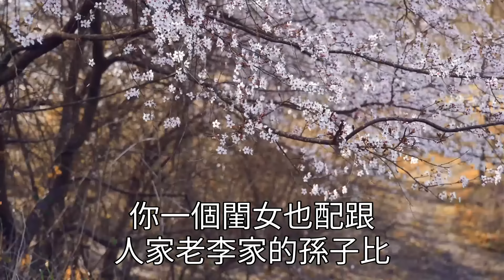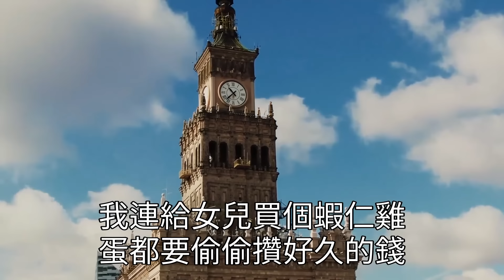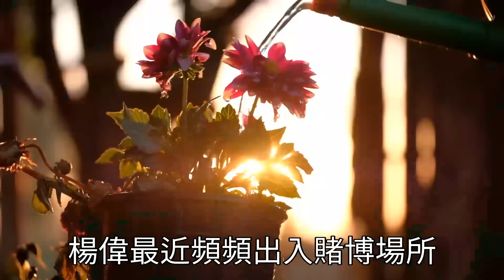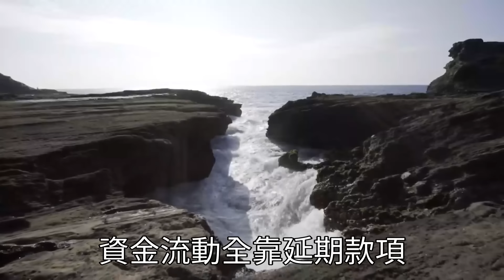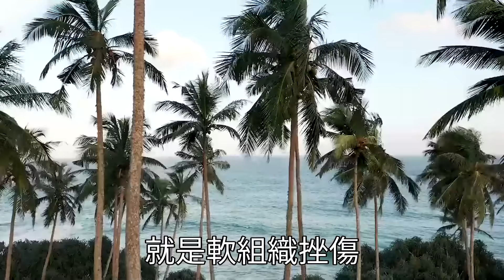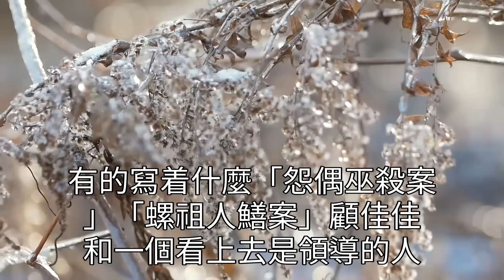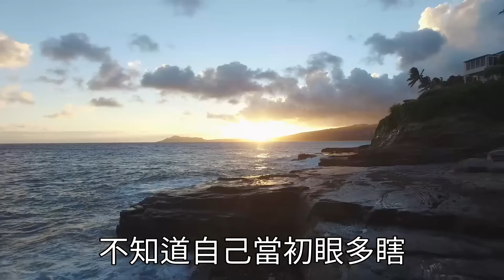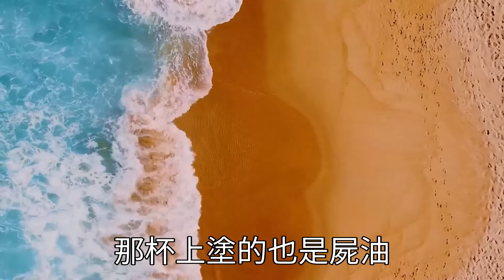結婚8年老公出軌小三，婆婆罵我喪門星生了賠錢貨，為了女兒我咬牙沒離婚，不料有一天我發現一個封信，裡面的光盤內容讓我毛骨悚然，我怒了一招讓他全家付出代價